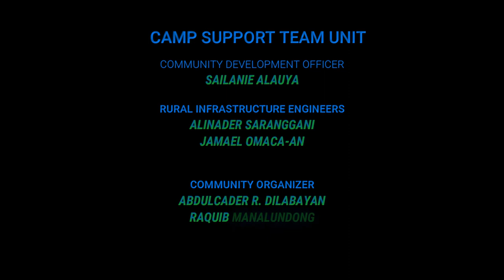Barit 1.06Km Pathway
Balindong Lanao Del Sur